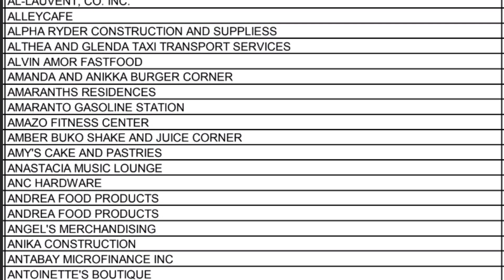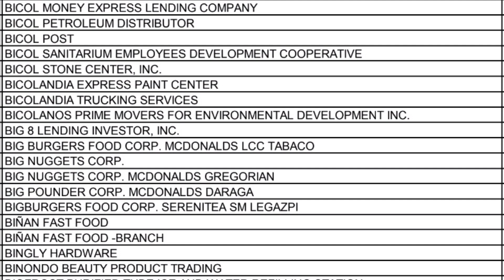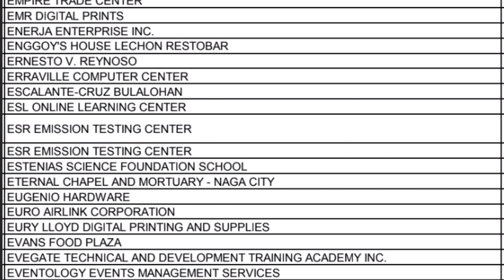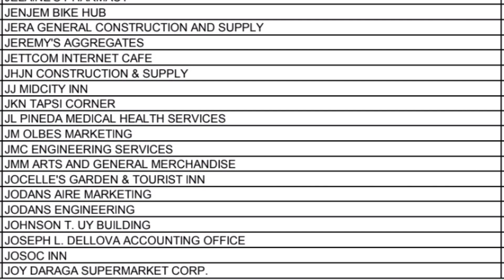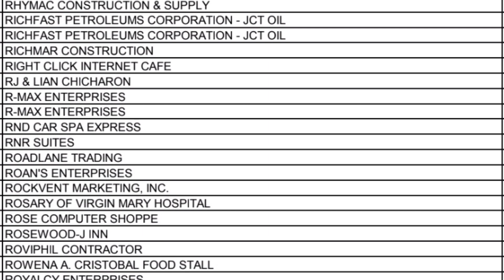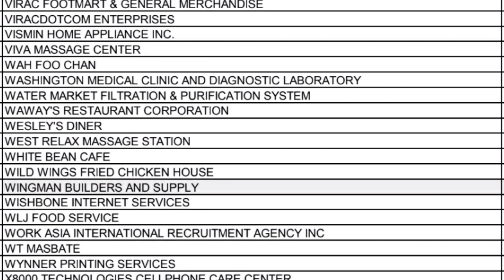APRIL 29 | FINAL BATCH ng KUMPANYANG MAKAKATANGGAP NG 5K KADA EMPLEYADO MULA SA DOLE sa REGION 5!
Narito and final batch ng approved companies mula sa DOLE REGION 5 (BICOL REGION). Mayroong 1, 013 na kumpanya ang nakasama sa listahan. Panuorin at tignan kung nakasama na ang kumpanya ninyo sa pinakabagong listahan ng DOLE CAMP grants sa REGION 5!

Credits: Department of Labor and Employment - DOLE